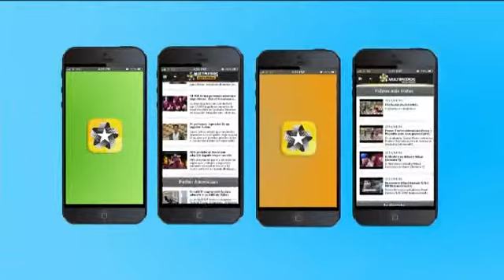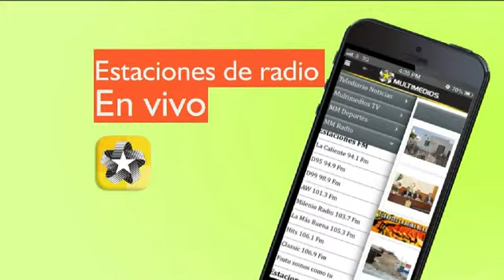¨Ayuda¨- Johan Adalberto García Palacios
Programa ¨Ayuda¨ – Johan Adalberto García Palacios- 4 de Mayo del  2015

Caritas de Monterrey A.B.P.